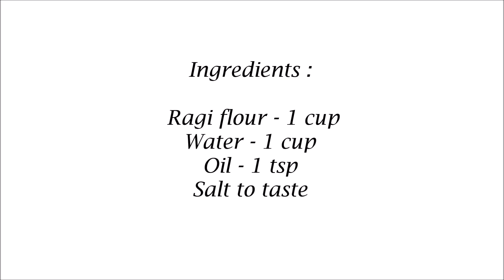Ragi Recipes in tamil/Ragi Chapati/Diabetic Breakfast Recipe/ Ragi Rotti Recipe/Finger Millet Recipe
Ragi Recipes in tamil/Ragi Chapati in Tamil - Diabetic Breakfast Recipe - Ragi Rotti Recipe - Finger Millet Paratha Recipe - Ragi Roti - Phulka Recipe - Ragi Rotti in Tamil
Ingredients :